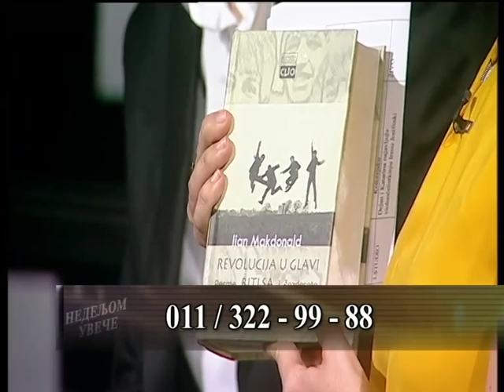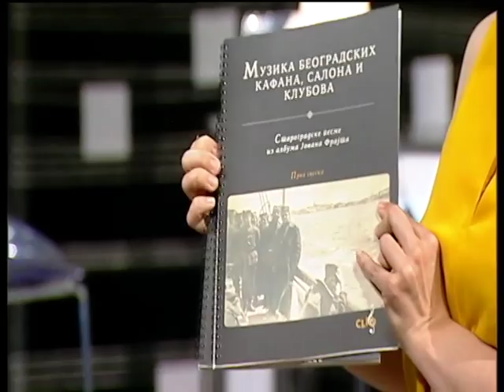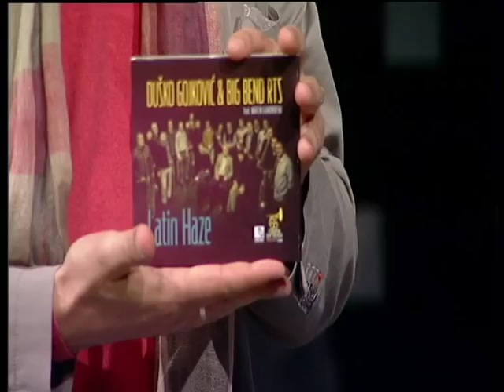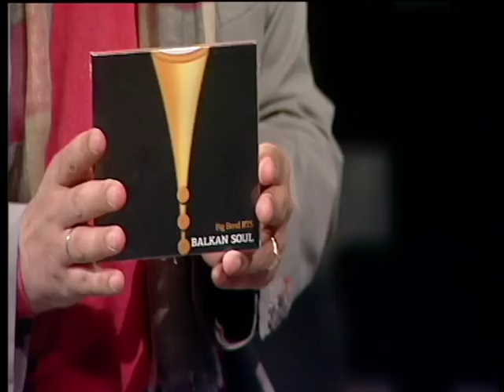Nedeljom uveče 03. 05. 2015.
Nova emisija serije "Nedeljom uveče" dovodi pred gledaoce niz izvođača - violončelistkinju Irenu Josifosku, finalistkinju nedavno održanog Međunarodnog takmičenja Muzičke omaladine i dobitnicu nagrade publike, ansambl za savremnu muziku "Gradilište" i pijaniste Milana Miladinovića i Ivana Bašića, kojima će se pridružiti Ivan Ilić, dirigent Big benda RTS-a.
Sem njihovog muziciranja u studiju, čuće se i snimci izvođenja violiniste Nemanje Radulovića, Big benda RTS-a sa solistom trubačem Duškom Gojkovićem i videti nastup baletske kompanije Alijas.

Iz Beča se javlja novinarka Vesna Knežević sa prilogom snimljenim na premijeri opere "Elektra" Riharda Štrausa u Bečkoj operi.

Kao i do sada, voditelji su Dejan Đurović i Katarina Erić, urednik je Snežana Nikolajević, a reditelj Miško Milojević.